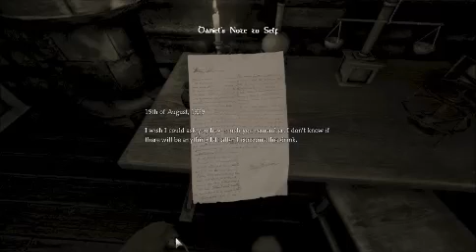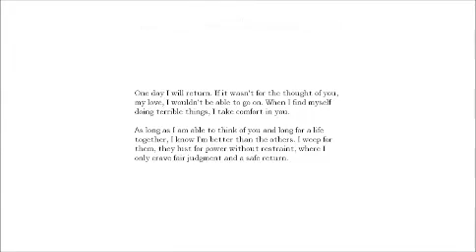Amnesia: The Dark Descent | Part 1 - BREAKDANCING!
Let us make the descent into darkness...

Amnesia: The Dark Descent - Part 1
"BREAKDANCING"

*Because Amnesia is quite a long game i need to be uploading videos from 15-20 minutes, so i can only upload them in 240p*